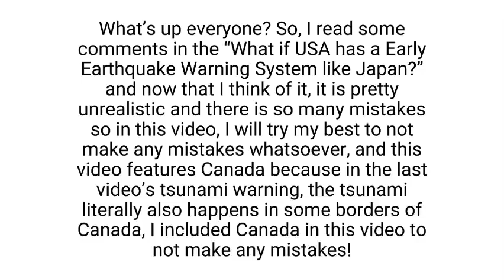What if USA has a Early Earthquake Warning System like Japan (REMASTERED/READ DESC FOR CREDITS)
So the last "WIUSAHAEEWSLJ" video was bad, it was idiotic, and was horse poop, it was unrealistic, but last year, I decided to make another one, but I was too lazy to edit the entire video so I made some cuts, I hope this is better, if not, then I dunno what is